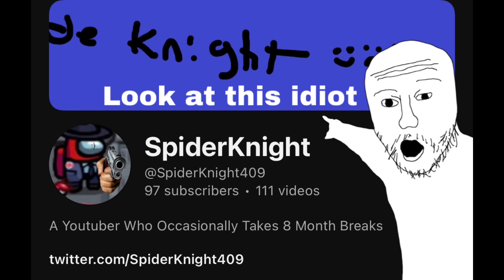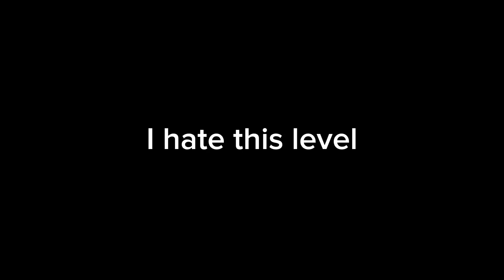Playing my favorite childhood game (Escape Plan Part 1)